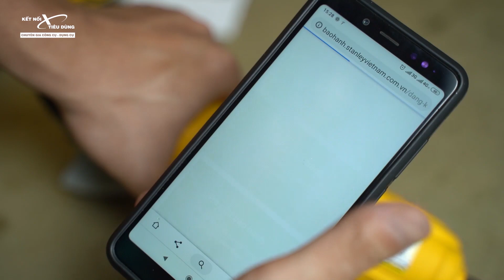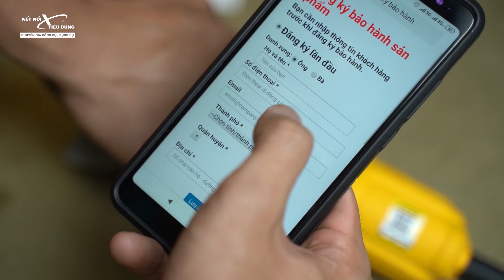Hãng đầu tiên ở Việt Nam nâng BẢO HÀNH 3 NĂM | Dewalt, Stanley, Black&Decker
Cuộc chơi ngày càng khốc liệt khi mới đây, Dewalt đã chính thức bảo hành máy móc cầm tay 3 năm, Stanley 2 năm, Black&Decker 1 năm tại thị trường Việt Nam. Cùng xem chi tiết nhé